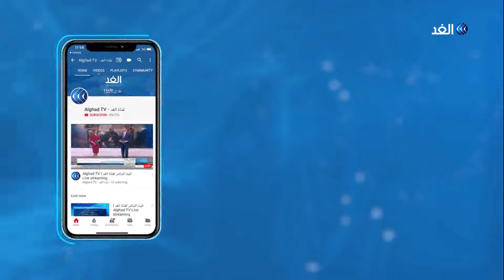لقاء بين أبو الغيط والمبعوث الأممي إلى اليمن لإتمام أول عملية تبادل واسعة للآسرى.. ما التفاصيل؟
استقبل الأمين العام لجامعة الدول العربية أحمد أبو الغيط المبعوث الأممي إلى اليمن مارتن جريفيث، في القاهرة بعدما أعلن جريفيث اتفاق ممثلي الحكومة اليمنية والحوثيين على خطة مفصلة، لإتمام أول عملية تبادل واسعة للأسرى والمحتجزين منذ بداية النزاع.

جاء ذلك في ختام اجتماعات استمرت أسبوعا في العاصمة الأردنية عمان. حيث أوضح بيان مشترك لمكتب المبعوث الأممي والصليب الأحمر أن الطرفين قررا البدء فورا في تبادل القوائم،  للإعداد لعملية التبادل المقبلة. واعتبر البيان الاتفاق خطوة نحو التزام الطرفين بالإفراج عن جميع المحتجزين وفقا لاتفاقية ستوكهولم. كما اتفق الطرفان على الانعقاد مرة أخرى بنهاية الشهر المقبل.